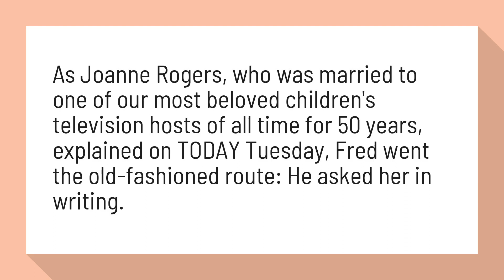How old is Mr Rogers wife?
Fred Rogers' widow reveals the way he proposed marriage — and ...

As Joanne Rogers, who was married to one of our most beloved children's television hosts of all time for 50 years, explained on TODAY Tuesday, Fred went the old-fashioned route: He asked her in writing.